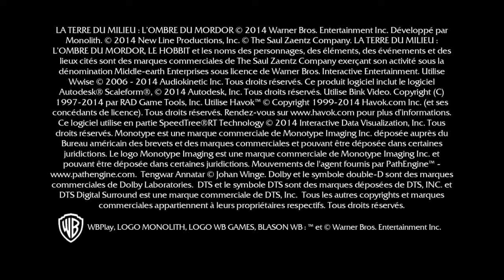Terra-média: Sombras de Mordor (PS4) - Primeiros 30 Minutos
Veja os primeiros 30 minutos do jogo (também conhecido como Middle-earth: Shadow of Mordor).